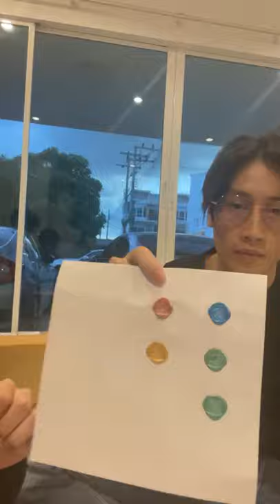[22.05.2021] Live IG : kinnporsche.official